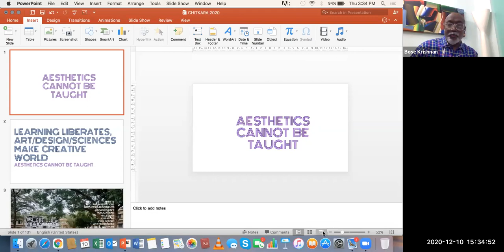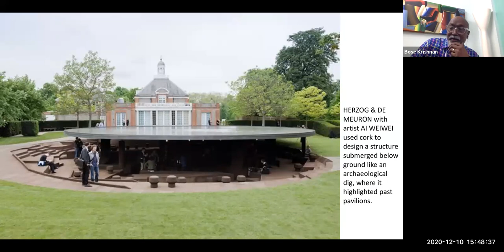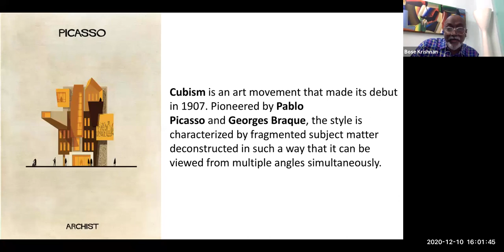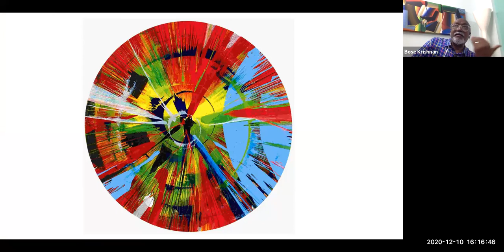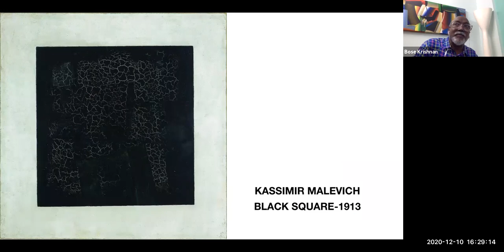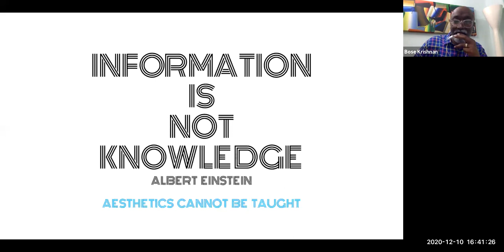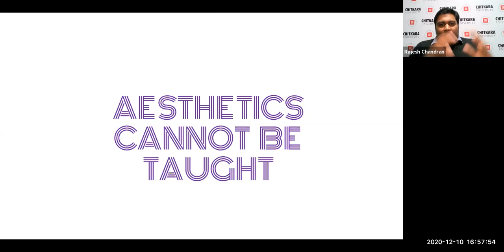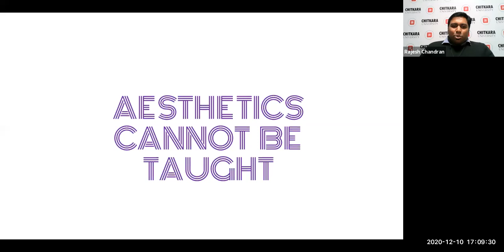Aesthetics can not be taught - A Master Class by Bose Krishnamachari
Artist and independent curator, Bose Krishnamachari lives and works between Mumbai and Kochi. His diverse artistic and curatorial practice includes drawing, painting, sculpture, design, installation and architecture. Bose Krishnamachari is the co-founder of the Kochi Biennale Foundation, the organization behind the initiation of India’s first Biennale - the Kochi-Muziris Biennale in 2012, which he also co-curated. He has served as President and Biennale Director of the Foundation till date, overseeing four successful editions of the Biennale so far.

An intriguing, thought provoking and engaging session for budding artists and designers. Bose Krishnamachari shared his insight and experience on aesthetics and its organic evolution in shaping creative thought processes.